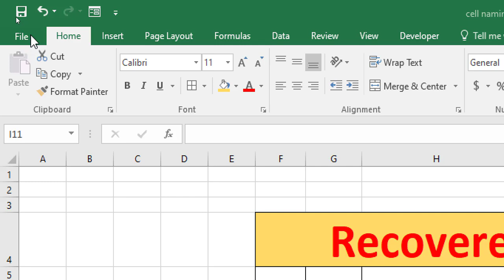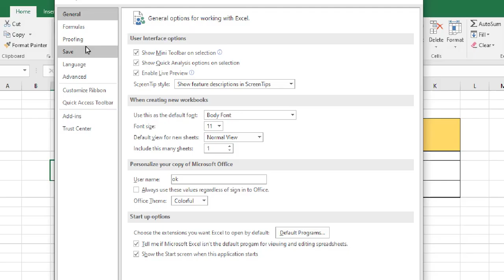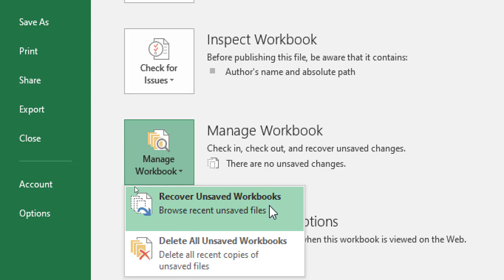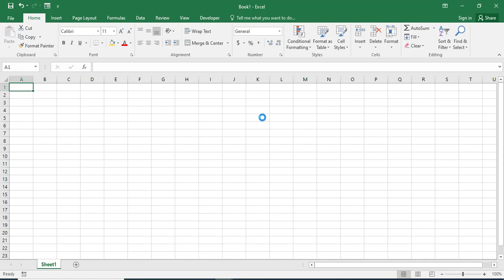How to recover unsaved excel file | Recover unsaved work in excel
Hello Friends today in this video we will learn  in MS excel Recover Unsaved file  . So watch this video carefully and get the better knowledge .

Friends in this channel we upload daily video for computer related so watch video and get the better knowledge.

thanks
हेल्लो दोस्तों आज की इस विडियो में हम MS Excel में Unsaved file को Recover करना सीखेगे .  इसलिए विडियो को पूरा देखे और कंप्यूटर में अच्छी जानकारी को प्राप्त करे
दोस्तों में इस चैनल पर  कंप्यूटर से सम्बंधित विडियो डालता रहता हु

जैसे की MS वर्ड , MS Excel , MS Power Point आदि

Recover unsaved work in excel
How to recover an unsaved file in Excel
How to Recover unsaved Or lost Excel Workbook
lost your unsaved file
How to Recover Excel file Unsaved or Lost
How to recover Excel lost file or workbook
Recover Excel file
How to Recover accidentally closed file in excel
How to Recover Excel File Not Saved or Lost
How to Recover Unsaved MS Office File Like as Excel Or Word
How to recover unsaved or lost or delete file in excel
Recover unsaved file in excel
How to recover unsaved file in excel
How to Recover Unsaved or Lost excel file
Recover Deleted file in excel
Unsaved Word or excel Document Recovery

How to Recover Unsaved MS Office File